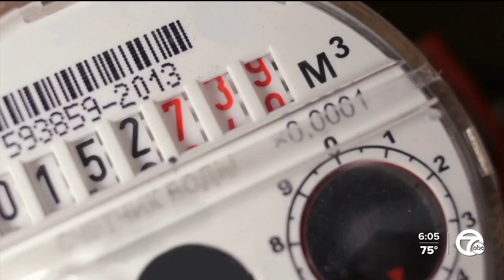Governor says she is exploring how to respond to Highland Park's massive debt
The Michigan Supreme Court rejected Highland Park’s request to hear the city’s appeal of a ruling last year that the city must pay $24 million in unpaid water and sewer fees to the GLWA.